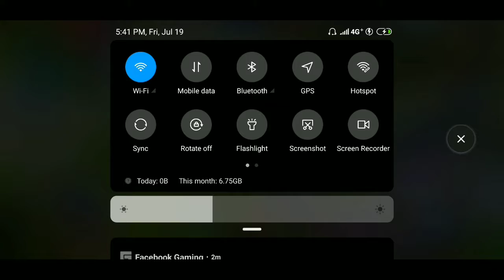Gusion Emperor Scorpion Gameplay Top 1 Global warming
Mobile Legends: Bang Bang is a multiplayer online battle arena (MOBA) mobile game developed and published by Shanghai Moonton Technology. The game has become popular in Southeast Asia and will be a medal event at the 2019 Southeast Asian Games.

Mobile legends
gusion ameplay
top global warming
Lag cant stop me
Rank Game  Solo